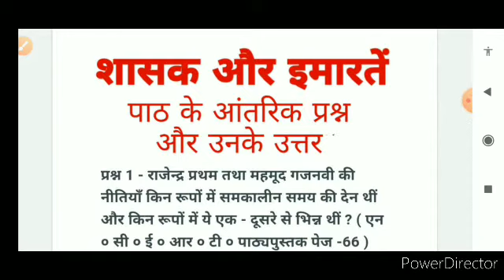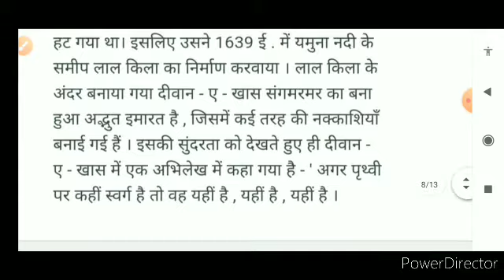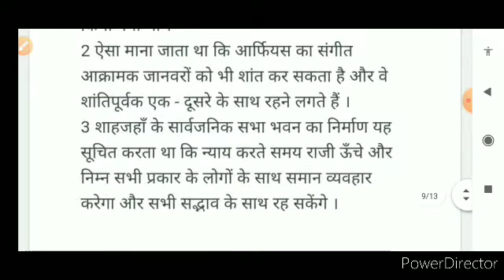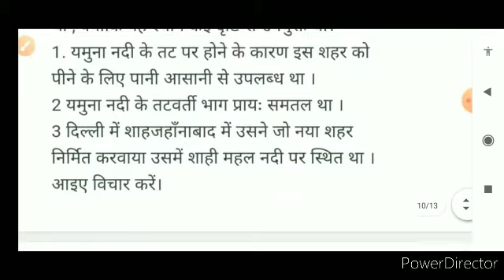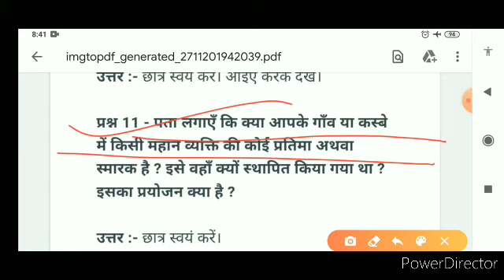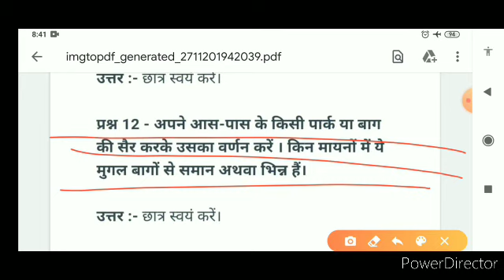NCERT class 7 hamare atit chapter 5 question answer | शासक और इमारतें प्रश्न उत्तर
NCERT class 7 hamare atit chapter 5 question answer | शासक और इमारतें प्रश्न उत्तर | class 7 samajik vigyan | Sudama Juyal Ncert